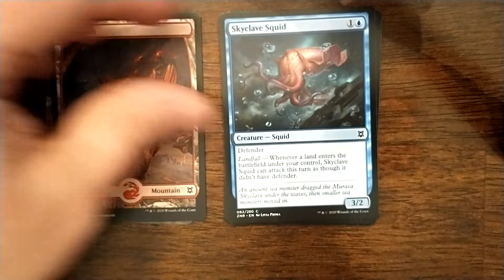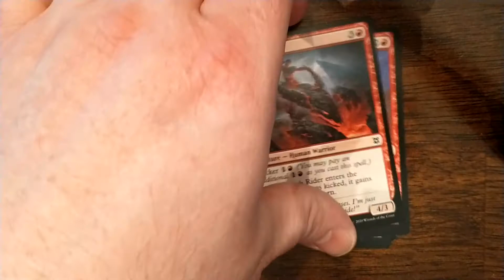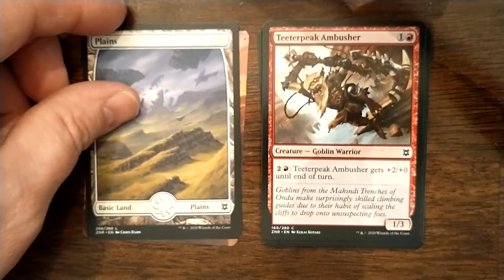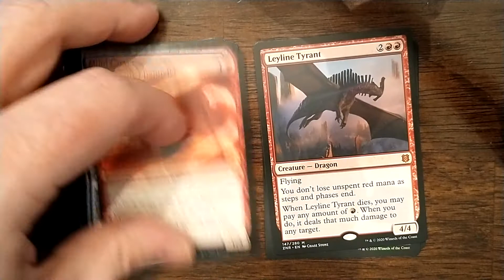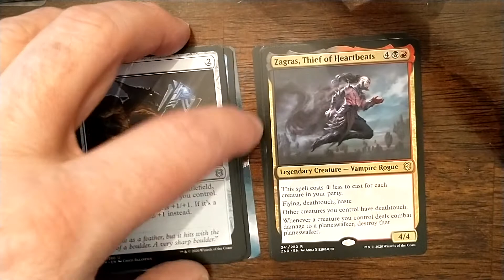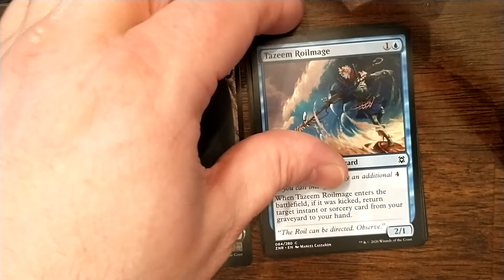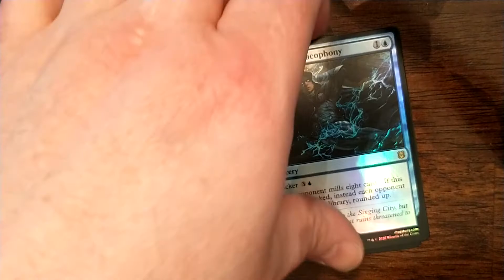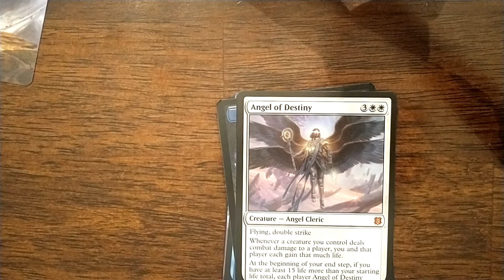Zendikar Rising Set Booster Packs Opening (9 Packs)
I open 9 Packs of Zendikar Rising Set Boosters in hopes of getting something cool from the list!